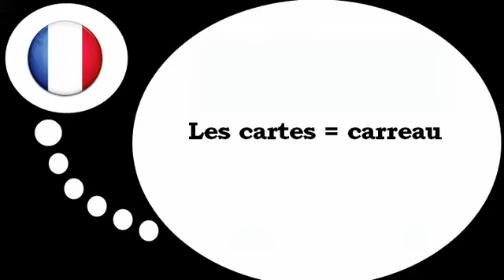Fransk for Dansk = Kortene # 1